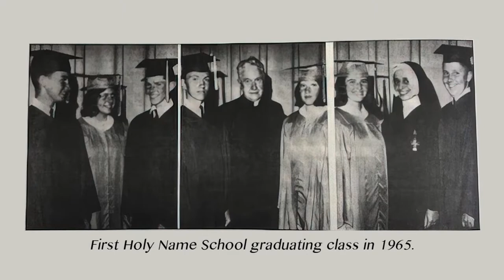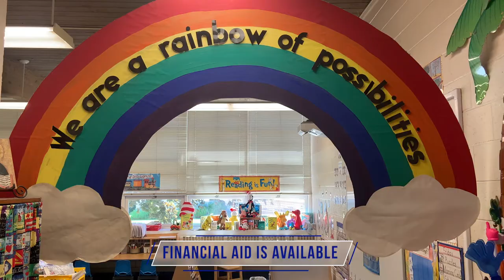Virtual Tour of Holy Name School - Fall River, MA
Holy Name School provides a Catholic education within an atmosphere of academic excellence. While providing Catholic values, we challenge our students to do their best, to nurture their gifts and talents, and to develop curiosity, creativity, and critical thinking.

Holy Name School strives to produce confident, competent, and caring individuals who can work cooperatively, who show respect for one another, and who demonstrate an understanding and appreciation of Catholic values.